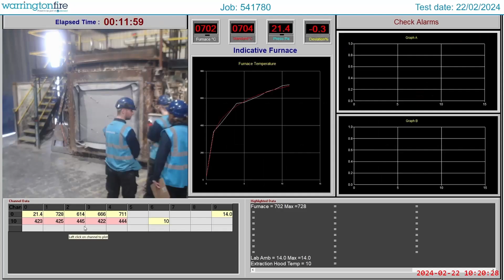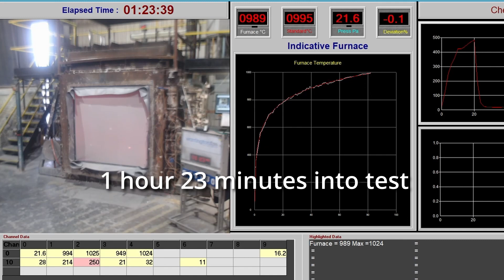High Temperature Test from Fire Cloak™ Electric Vehicle Fire Blanket - Australasia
See how the Fire Cloak™ reacts to temperatures of up to 1000°C (1830°F) for a sustained period of time.